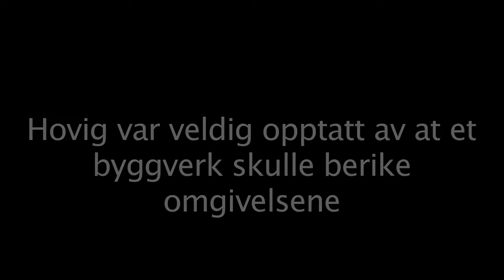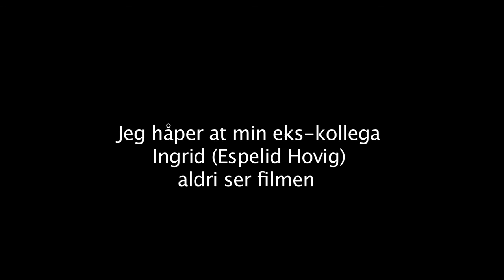Alfheim svømmehall, Tromsø - status pr. 11. juli 2015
Alfheim svømmehall (1965) er et av to praktbygg i Tromsø som er tegnet og signert av samme arkitekt. Noen ville nok si at bygget er den mest unikt beliggende svømmehallen vi har i Norge. Her kan du bade og nyte en fantastisk utsikt over deler av Tromsøs panorama...samtidig. En del folk har engasjert seg når det gjelder Alfheim. De engasjerte har "et eget hjem" på Facebook, HER